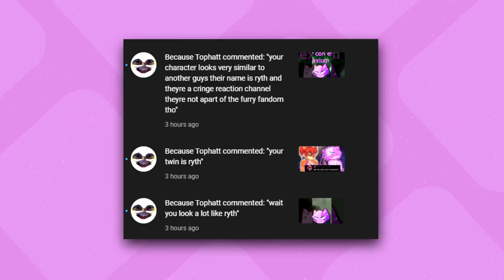Coming Out..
Ryth is very sus :3